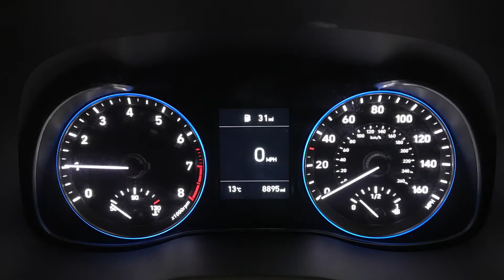Hyundai KONA Play T-Gdi | Richmond Motor Group Southampton Portsmouth Guildford Fareham